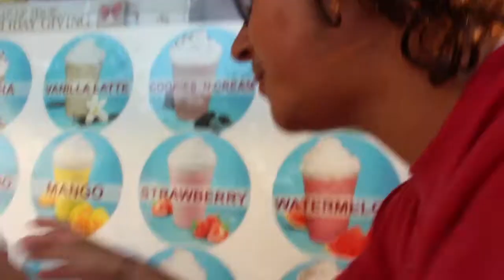BURRITOS & BEACHES // GO PRO BOUND EPISODE 6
Heyy guys!! Here is another go pro vid we took when we went on a little trip to playa del rey!! I hope you all enjoy and your summer is going hella groovy! Groovy vibes as always guys!!